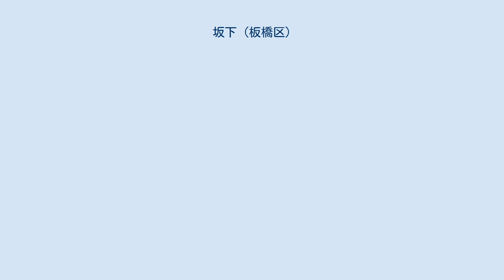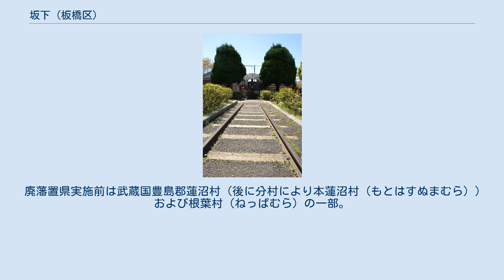坂下 (板橋区)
日本 」 東京都 」 板橋区 」 坂下 坂下（さかした）は、東京都板橋区の町名。
現行行政地名は坂下一丁目から三丁目。
 板橋区の北部に位置する。
北端で新河岸川に接する。
北で新河岸川を隔てて舟渡、西で蓮根、南西で相生町、南で志村、東で東坂下と隣接する。
町域の西端を国道17号（中山道）が通じている。
南北に長い町域を持ち、南から順に一丁目、志村坂下通りを境界として二丁目、高島通りを境界として三丁目となっている。
 江戸時代から明治時代にかけては現在の東坂下とともに、清水坂から戸田の渡しに至る街道筋の小集落が点在する地域であった。
1923年の関東大震災後より化学・薬品系の工場が相次いで創設され、太平洋戦争中はほとんどが軍需工場となった。
現在でも北部の三丁目地域には化学系の企業・工場が多く立地している。
コビト撤退後はマンションの建設が進められている。
南部の一丁目・二丁目地域は主に住宅地で、学校・公園・公営住宅も多く見られる。
 荒川低地の沖積層からなり、全域がほぼ平坦である。
 住宅地の地価は、2015年（平成27年）1月1日の公示地価によれば、坂下1-30-21の地点で32万3000円/m2となっている。
 廃藩置県実施前は武蔵国豊島郡蓮沼村（後に分村により本蓮沼村（もとはすぬまむら））および根葉村（ねっぱむら）の一部。
一帯は中山道の清水坂から戸田の渡しに至る街道筋に小集落が点在していたほかは、志村の原・下の原と呼ばれる葦や萱の生い茂る低湿地の原野だった。
志村の原は蓮沼村と根葉村の入会地であり、将軍の御鷹場とされた。
 清水坂（別名・志村坂・隠岐坂・地蔵坂）の下にあることから名づけられた。
旧名の「志村長後町」は、北豊島郡志村大字本蓮沼の字名のひとつから採られた。
 2017年（平成29年）12月1日現在の世帯数と人口は以下の通りである。
 徳川吉宗が築いた4.5m高の鷹狩物見塚（現在は、削平され1mほど）